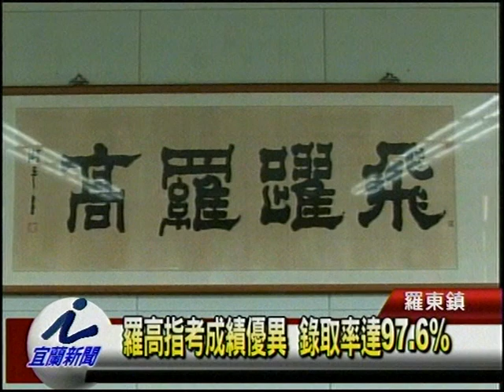羅高指考成績優異 率取率達百分之97 6